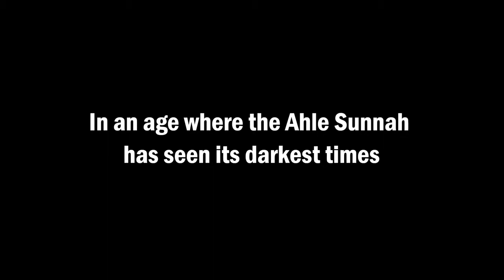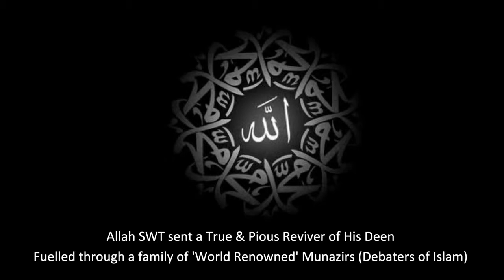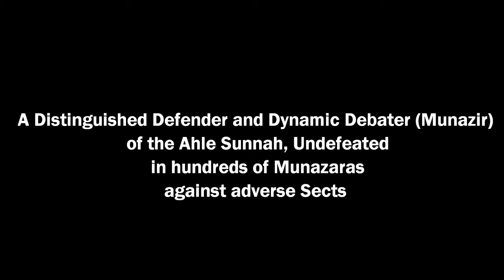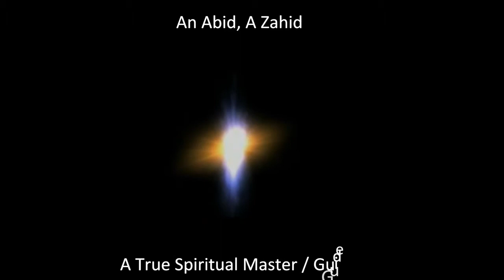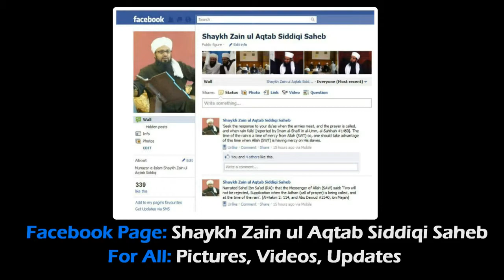Who is Shaykh Zain ul Aqtab Siddiqi?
By Short Islamic Courses